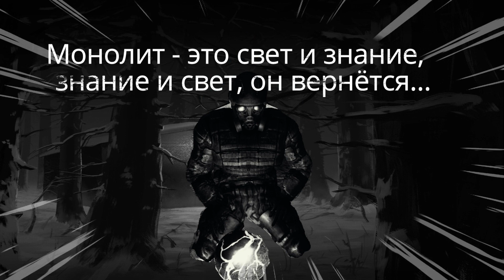Хозяин леса вернулся с новой порцией приколов! Мем с Хозяином леса (Часть 9)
Всем привет!)
+ Плюс этого телеграмм канала в том, что вы будете первыми, кто будет узнавать разные подробности как о канале на YouTube, так и о моей жизни в целом. Масштабные короткие видео я буду скидывать туда, а потом уже через несколько дней/недель сюда. Плюс, там выходит много мемчиков!). Плюсов много, так что не стесняйся, заходи, там у нас дружная компания, ты точно не пожалеешь!